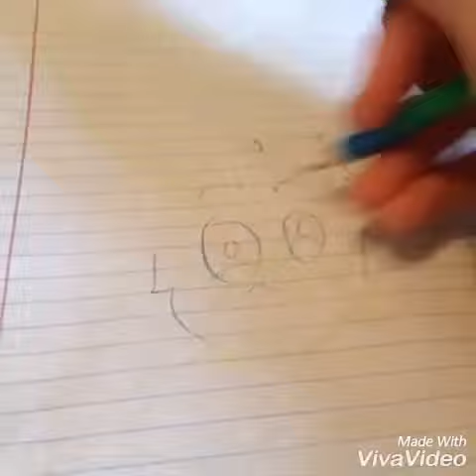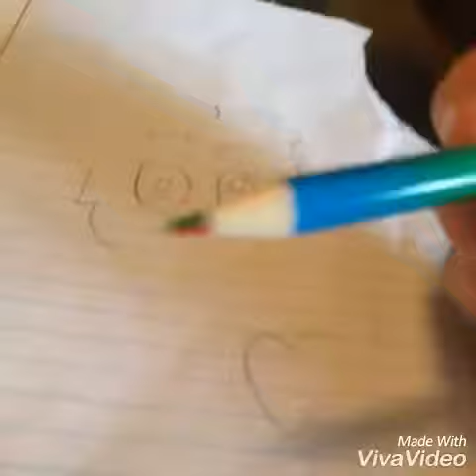How To Make A Species 2 | Unity Wolf